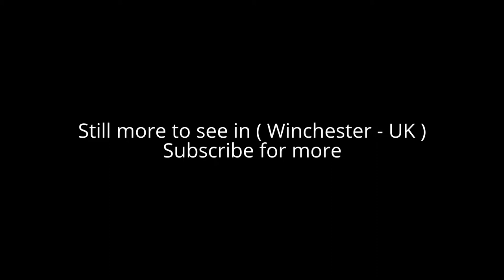Places to see in ( Winchester - UK ) Marwell Zoo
Marwell Zoo is a 140-acre zoo situated at Owslebury near Winchester, in the English county of Hampshire. Marwell Zoo is owned and run by the registered charity Marwell Wildlife. The zoo is home to over 1,200 animals of 135 different species. The charity undertakes a range of educational and conservation activities, with a particular focus on Africa in addition to work from its base.

Marwell Zoo was founded by John Knowles, opening in 1972. Marwell Zoo was one of the earliest zoos in Europe to place an emphasis on animal conservation. Within a few years of its establishment, Marwell Zoo became an important breeding centre for several species, some (e.g. the Mongolian wild horse) already extinct in the wild, others (e.g. the snow leopard and Siberian tiger) close to extinction.

Marwell Zoo includes a number of themed areas, including:

Into Africa is an African themed exhibit which includes Rothschild's giraffes, sable antelope, weaverbirds and Old World monkeys.
Heart of Africa is themed on the Congo rainforests and is home to bongos, Congo buffalo and Lake Malawi cichlids
Tropical World is a glass house with rainforest creatures including poison arrow frogs, tarantulas, frilled lizards, and leafcutter ants.
Roof of the World is themed along the Himalayan mountain range and exhibits snow leopards and owls in natural surroundings
World of Lemurs a glass corridor around the lemur enclosures exhibiting: black and white ruffed lemur; Alaotran gentle lemur and ring tailed lemur.
Penguin Cove was refurbished in 2012 and is home to thirty Humboldt penguins
Aridlands & Desert Carnivores are home to addax, dorcas gazelles and curly tailed lizards.
Fur, Feathers & Scales was renamed in 2015 and currently includes a walk-through aviary for African birds, Cold Blooded Corner, a reptile house housing rare species' such as Gila monster and Madagascan tree boa, a partula snail unit, Egyptian tortoises and sun conure aviaries.
Australian Bush Walk is attached to Encounter Village and consists of two walk-through areas. The first part is home to Bennett's wallabies, and the second is an aviary is home to Wrinkled hornbills.
Life in the Trees is modelled on an Indonesian rainforest and featuring a traditional long boat house as the centrepiece. This exhibit is home to siamangs, anoa and Asian small-clawed otters.
The Valley Field features Przewalski horses, Bactrian camels and waterbuck roaming enclosed in 25 acres (0.10 km2) of land centred on a waterhole
Wild Explorers Opened in July 2015, at a cost of £3.6m, this exhibits focuses on the natural history and conservation of southern white rhino, Grevy's zebra and scimitar-horned oryx.

( Winchester - UK ) is well know as a tourist destination because of the variety of places you can enjoy while you are visiting the city of Winchester . Through a series of videos we will try to show you recommended places to visit in Winchester - UK